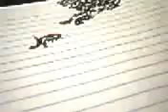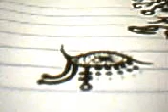My odd art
As you may know I do some art from time to time. I will now share with you a piece I am currently working on. Enjoy!
PS Not for those whom suffer from A.D.D